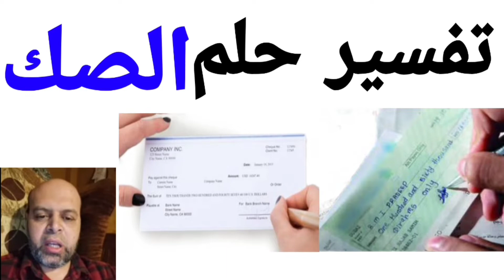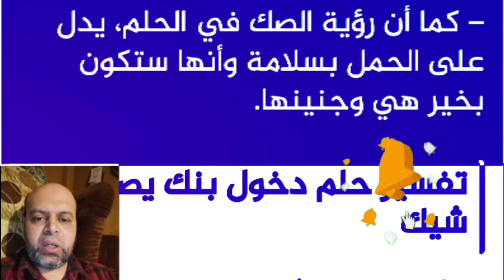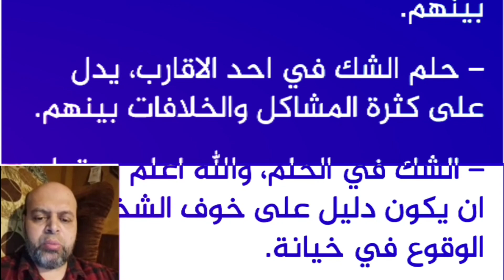تفسير حلم الصك في المنام | محمود منصور